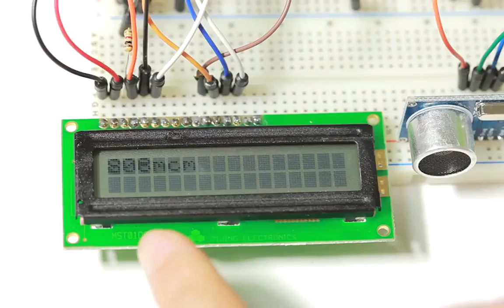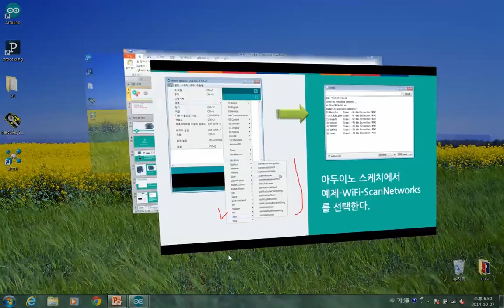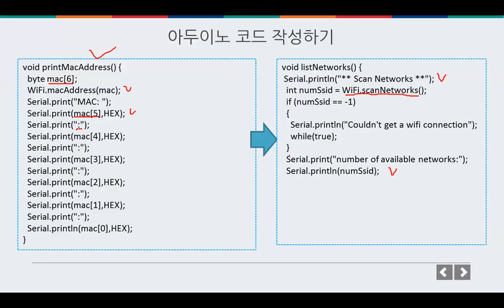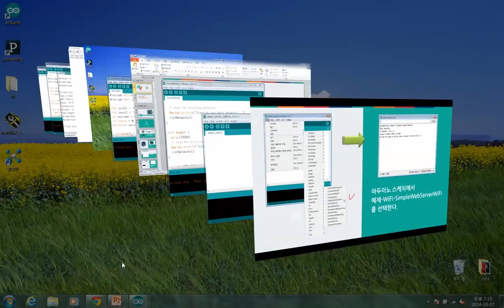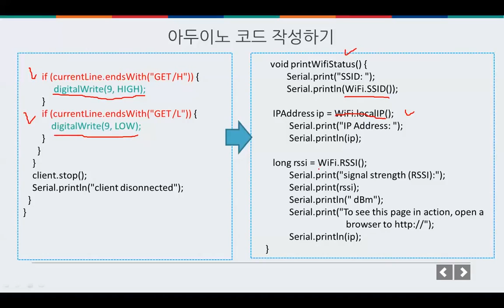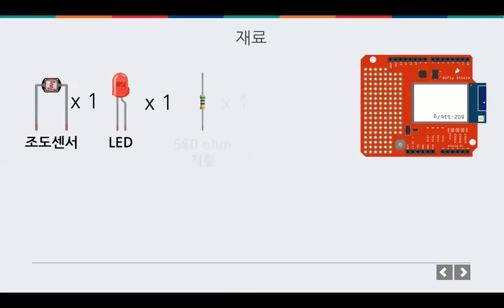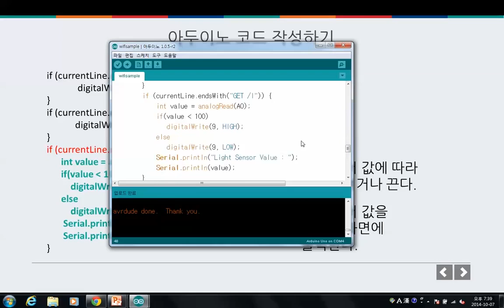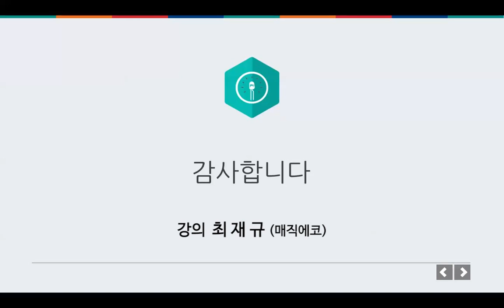미래부한국과학창의재단한국전자통신연구원 ODIY 034 무선 연결하기 와이파이 사용하기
34강 와이파이 연결

이번 강에서 학습할 내용
 - 와이파이 쉴드 사용하기
 - 아두이노 YUN 살펴보기
 - 와이파이를 이용한 센서 서버 만들기

이번 수업의 핵심
집이나 사무실 또는 지하철과 같은 대중교통이나 공공장소에서 와이파이를 쉽게 접할 수 있습니다. 아두이노를 이용해서도 와이파이를 쉽게 사용할 수 있습니다. 이번 시간에는 와이파이 쉴드를 사용해 와이파이를 사용하는 방법에 대해 살펴봅니다. 또한 무선통신에 특화된 모델인 아두이노 YUN을 이용해 와이파이 통신을 하는 방법도 배웁니다. 또한 웹페이지에 아두이노에 연결된 센서 정보를 표시하는 것도 해봅니다.

이번 수업을 위한 준비물
PC, 아두이노 UNO, 아두이노 YUN, 와이파이 쉴드, LED 1개, 조도센서 1개, 560 ohm 저항 1개, 10k ohm 저항 1개

이번 수업을 위한 선수 학습
아두이노 기초 강의, 아두이노 이론 강의

이번 수업의 난이도
상

[자료원]

* 교재파일이 이 웹사이트에 있습니다.

동 동영상은 매직에코에서 제작하였으며 부품구매는 10make 문의하시거나,문부품 공급기업(구글, 네이버에서 '전자부품 쇼핑몰'로 검색)에 나오는 전문쇼핑몰에서 낱개로 필요한 부품을 구매할 수 있습니다.

참고로 아두이노, 라즈베리파이, 스마트시티즌킷, 비글본블랙 등은 쉬운 원형제작(Rapid Prototyping)을 위한 것으로 이들 제품을 사용해서 제품을 만들 수도 있으나, 결국에는 원형제작을 통해 투자를 받고 회로를 새롭게 구성해서 하드웨어를 만드는 과정을 하게되므로 이것이 하드웨어의 전부다라고 생각하시지 마시기를 바랍니다. 또한, 아이디어만 가지고 사물인터넷 하드웨어 제조를 한다는 것이 대단히 어렵습니다. 이들 제품은 아이디어가 탄탄한 가를 테스틀 하는 것에 주안 점을 둔 제품이라는 것을 잊지마시고, 하드웨어, 산업디자이너, 앱개발자등 나의 아이디어를 구체화할 파트너 물색을 위해 다양한 네트워킹, 멘토링 사업에 참여해 보시기를 권해드립니다. 이제 시작입니다. 열심히 따라해 보시다보면 좋은 결과가 있을 것입니다.